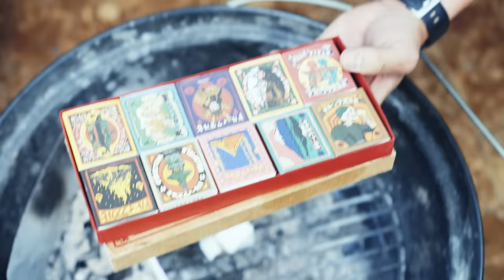水溜りボンドトミーさんとお酒マンキャンプしてみた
🔻プレゼント
〒107-6228

◆使用機材◆
編集ソフト：Adobe Premiere Pro CC
メインカメラ：GH5
サブカメラ：GH4
レンズ：DG VARIO-ELMARIT 12-60mm/F2.8-4.0 ASPH./POWER O.I.S. H-ES12060
手持ち三脚：JOBY 一眼レフカメラ用フレキシブル三脚 ゴリラポッド
マイク：RODE VideoMic Pro Rycote
ウインドシールド：RODE DeadCat
ドローン：DJI PHANTOM 4 PRO
ドローンNDフィルター：Kenko DJI Phantom 4 Pro
ジンバル：DJI RONIN－S
ジンバル・ショルダーストラップ